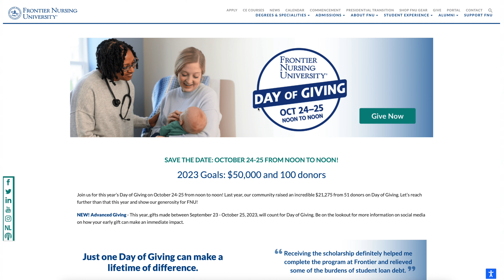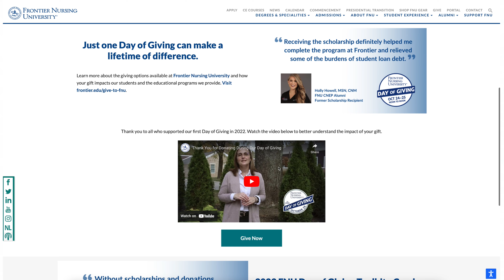FNU's Day of Giving - October 24-25 from noon to noon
Join Frontier Nursing University for this year’s Day of Giving on October 24-25, 2023, from noon to noon!  This year, gifts made between September 23 - October 25, 2023, will count for Day of Giving. Visit frontier.edu/DayofGiving.